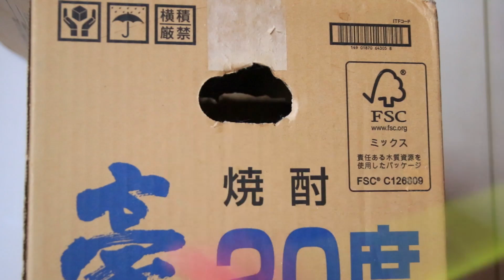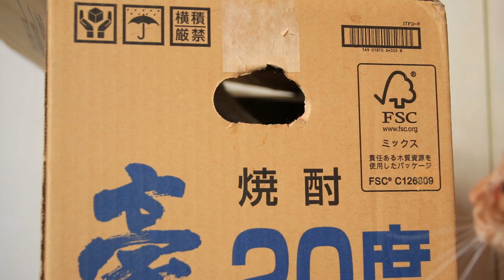箱のちびとちゃとら Box and cat 210521